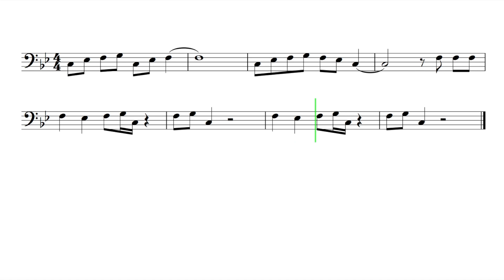Let's Play "Good" by Lizzo - Trombone